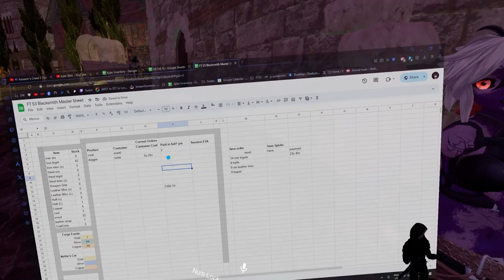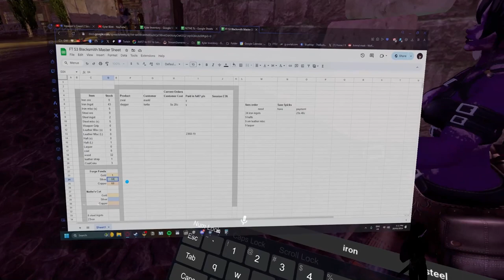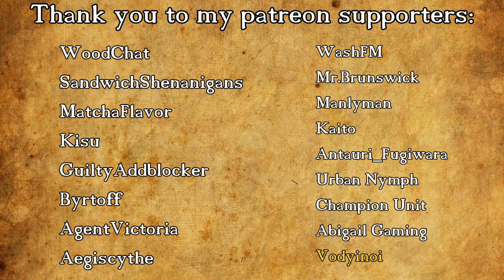Fractured Thrones Season 3 | EPISODE 98 'Nihilist' | Part 1 of 2